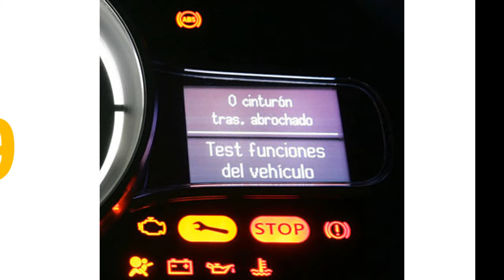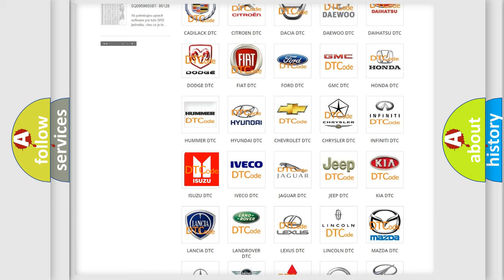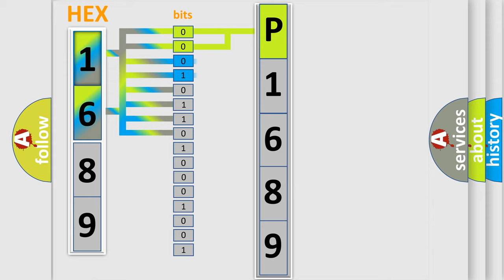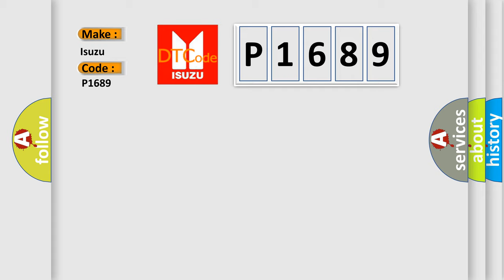DTC Isuzu P1689 Short Explanation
Contents:
0:21 Basic DTC analysis according to OBD2 protocol standard.
1:48 Insight into programming
2:58 A diagnostically understandable description of the Diagnostic Trouble Code
3:05 Basic error definition

Make:
Isuzu
Code:
P1689
Definition:
Lost Communication With DC or DC Converter Control Module A
Description:
The PCM continuously monitors the controller area network (CAN) for messages from the DC to DC convertor control module.This DTC sets when the PCM does not receive the DC to DC convertor control module message within the defined amount of time.
Cause:
Communication error
Diagnosis: